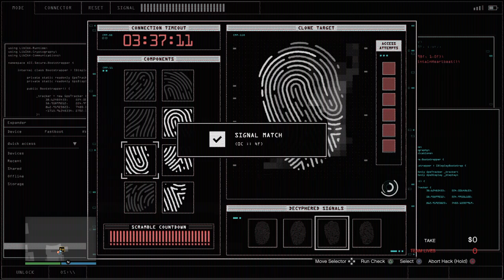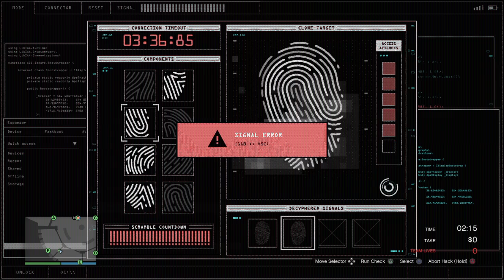Casino heist - Bugstars - Hard - Artwork - Full undetectable